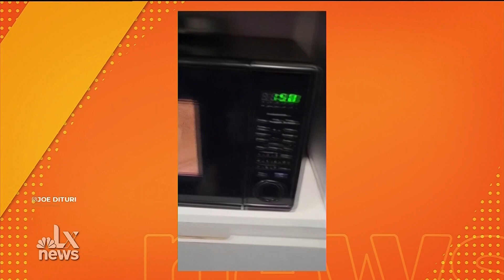NBCLX: Undersea Interview with Dr. Joseph Dituri (May 23, 2023)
Dr. Joseph Dituri talks about his 100-day undersea mission with Marcel and Nik on NBCXL.